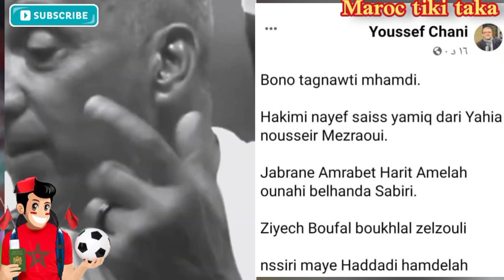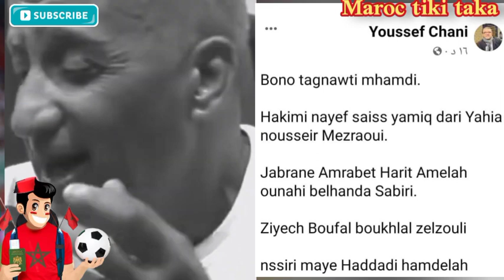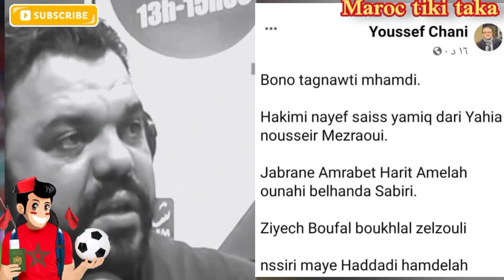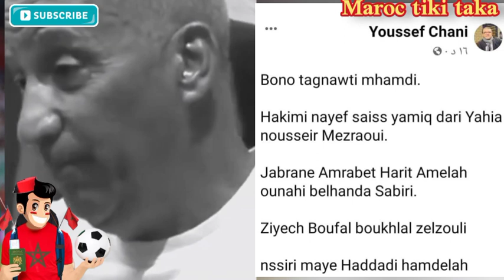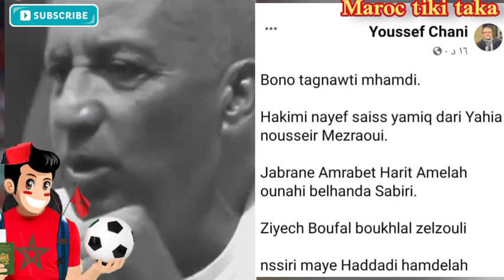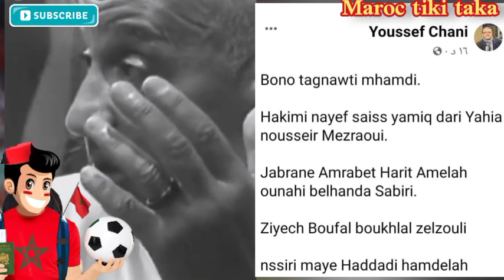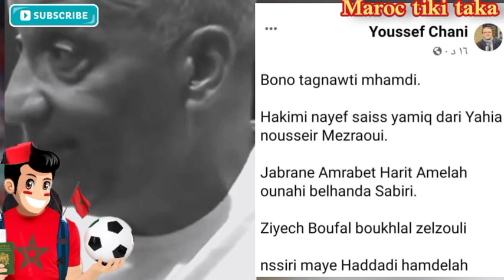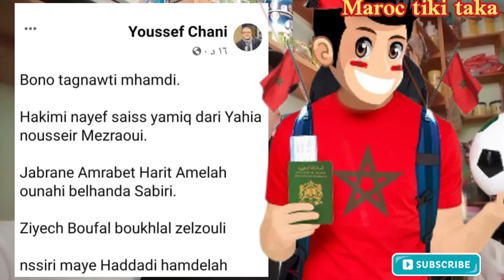فخر الدين رجحي و لائحة المنتخب الوطني المغربي المونديال قطر🇶🇦عودة حمد الله وغياب سفيان الرحيمي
تشجيعاً_لنا_لنستمر_في_نشر_المزيد _الإشترك_في_القناة